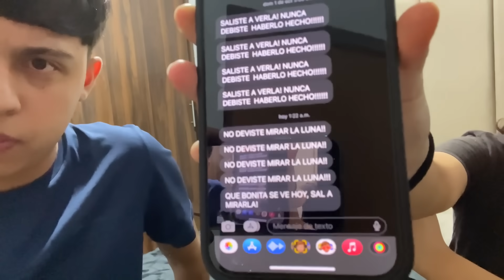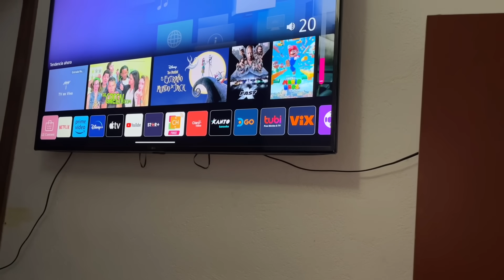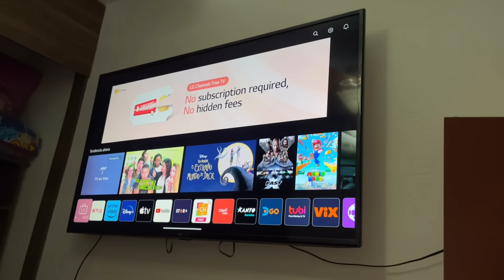ME OCURRIO LO PEOR POR ABRIR ESTE MENSAJE… 😨 NO MIRES LA LUNA 2 *No abras este mensaje si te llega*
Mire la luna en la madrugada y esto fue lo que me ocurrio, no abras este mensaje si te llega